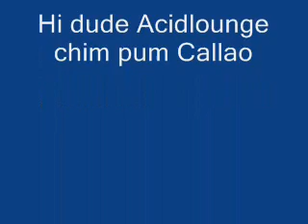Kim de Los Santos - Dice Anton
salsa clasica chim pum callao,woman from callao ahjjajajaa